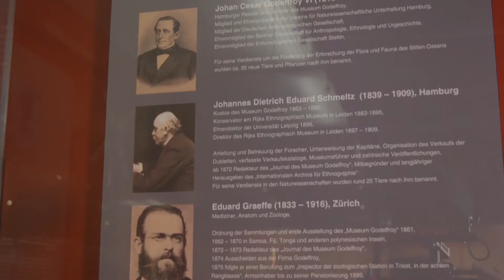Rundgang durch das GRASSI Museum für Völkerkunde: Riot Grrrls – Von Held*innen und mutigen Mädchen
Was haben der erste Computer, drahtlose Übertragung und der Scheibenwischer gemeinsam? Es sind Erfindungen von Frauen. Wir stellen Euch Geschichte, Erfindungen und Biografie von Held*innen rund um den Globus vor.

Drehbuch, Konzept und Moderation: Anna Schröder
Leitung Bildung und Vermittlung: Sabine Wohlfarth
Regie, Kamera und Schnitt: Ruben Günther
Aufnahmeleitung: Sabrina Anders
Produktion: leipstream